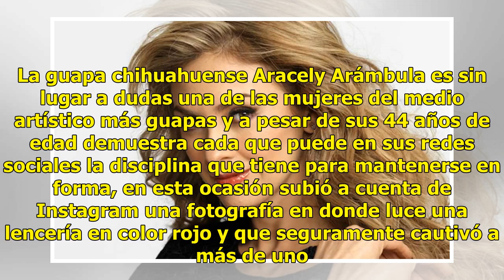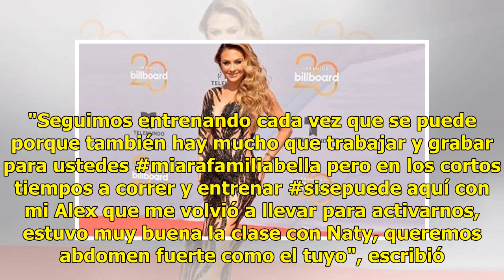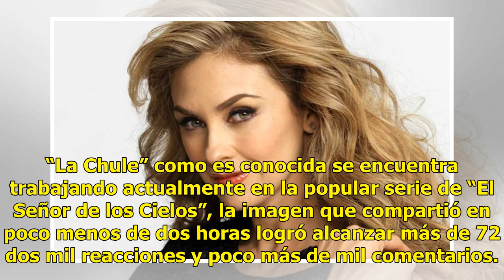Aracely Arámbula DERRITE a sus fans con CANDENTE foto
Aracely Arámbula DERRITE a sus fans con CANDENTE foto. La guapa chihuahuense Aracely Arámbula es sin...